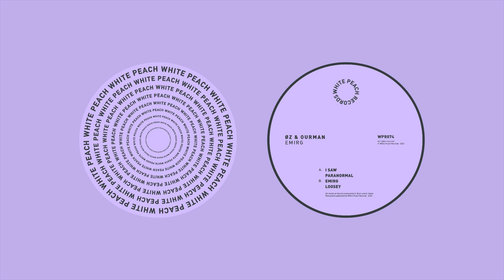WPR074 - ØZ x Ourman - Loosey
WPR074 - ØZ x Ourman - Emirg

A1 - ØZ x Ourman - I Saw
A2 - ØZ x Ourman - Paranormal
B1 - ØZ x Ourman - Emirg
B2 - ØZ x Ourman - Loosey

Vinyl / Digital Release Date: 13/09/2024